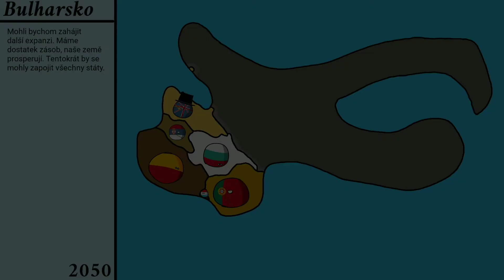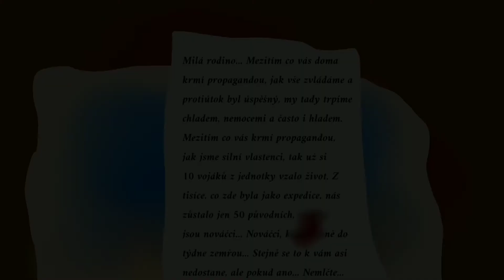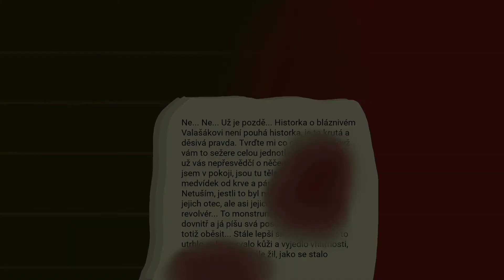druhý paradox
paradox